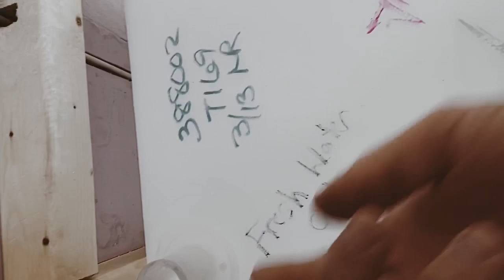#113 - Converting a School Bus (Part II)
This project has been more fun/hard/amazing then I ever thought it could be. Though I totally see how people give up in the middle of their build, we are SO EXCITED to see the end result! With all of our June shows being cancelled, we find that we have a little more time to finish our dream home. Certainly more to come soon!! 😻😻❤️❤️☺️☺️.